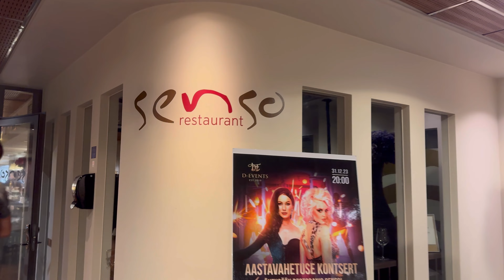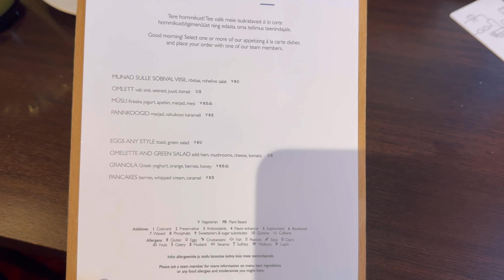ZIEMASSVĒTKU NOSKAŅAS TALLINĀ. VLOGMAS DIENA 8. | ELĪNA ANDERSONE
ZIEMASSVĒTKU NOSKAŅAS TALLINĀ. VLOGMAS DIENA 8.

Atlaižu kodi:
Medfix - kods ELINA15 15eur atlaidei pirmajam seansam